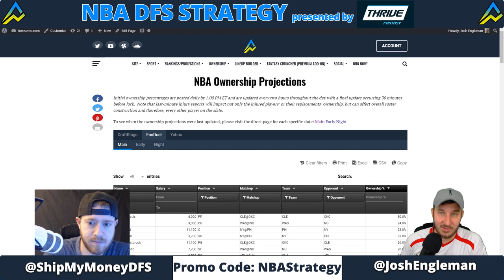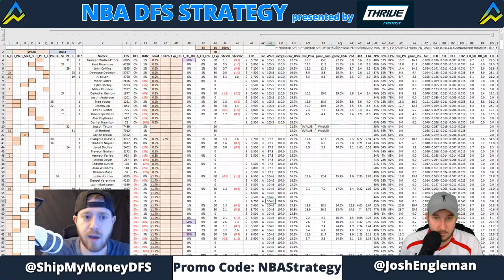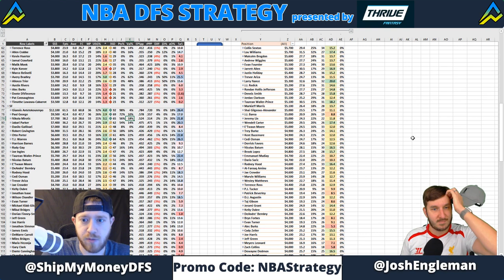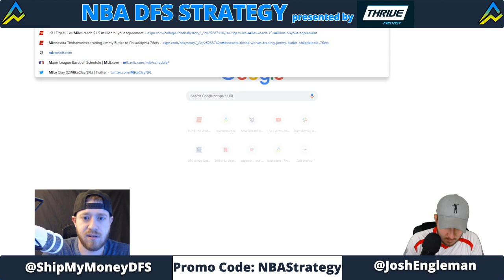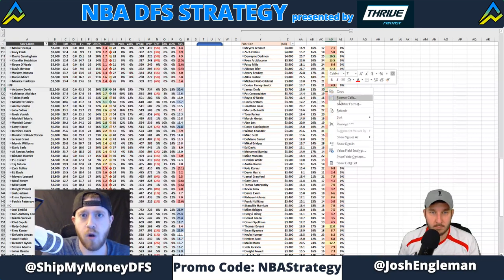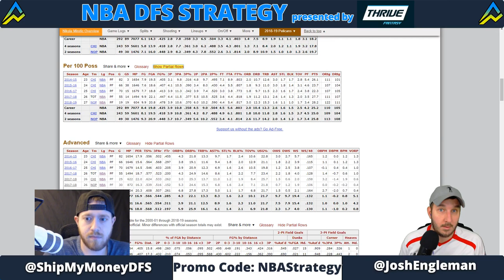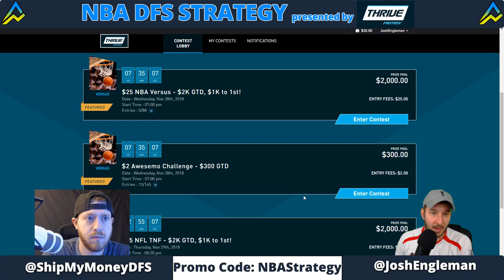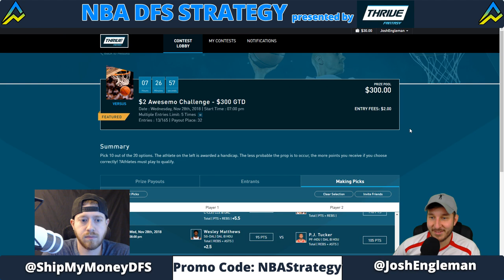DraftKings & FanDuel NBA DFS Strategy - Wed 11/28 - Part 2 of 2